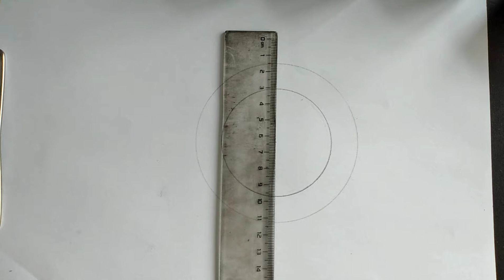comment dessiner le logo google/Wie zeichnet man ein Google-Logo